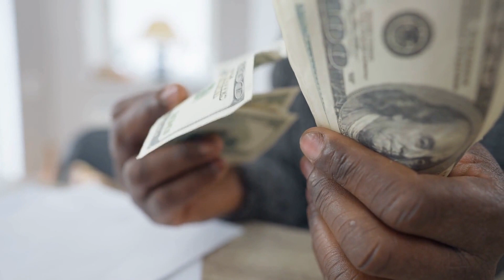在摩納哥賽道上比賽玩遙控車，賽車手來當裁判；在布宜諾斯艾利斯探戈雕像前比賽彈吉他，舞者來做觀眾；在吉薩金字塔旁比賽騎駱駝，太陽神來給指點：世界最值得你去的地方20240403